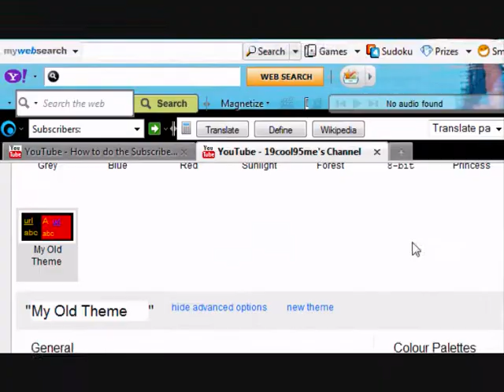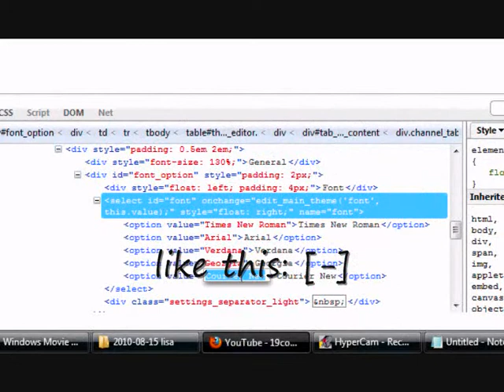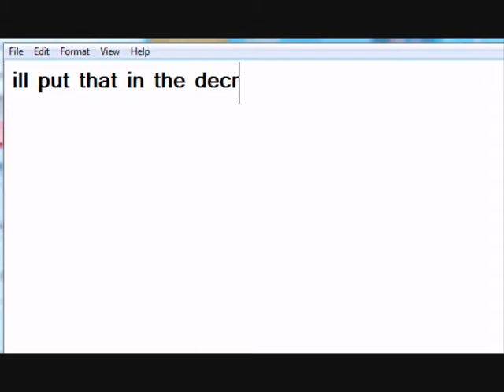The subscribe glitch - have up to 9,999,999 subscribers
Copy this into your channel description-

To get firebug just google firebug download